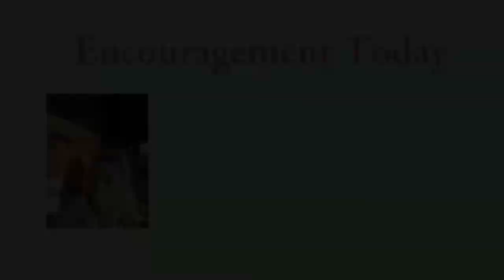What to Learn From YouTubers / Encouragement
What to Learn From YouTubers / Encouragement for Your channel and what i have learned from these three YouTube channels.
What I have Learned from these three YouTube channels.

Thank You for joining us on our homesteading journey- Eva

Western NY. Southern Tier NY. The homestead. Learn the basics of animal care at the barn. DIY projects. Everyday life on the homestead. We will keep it real as possible here. Join us for barnyard follies, life, and much more. I am a country girl living out a dream of owning property, having a barn full of animals, hunting, fishing and much more.